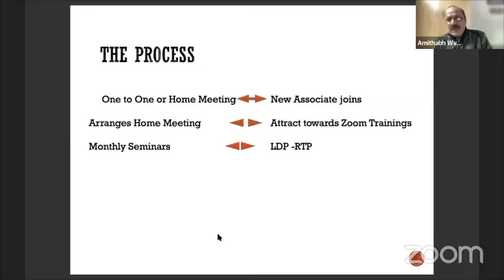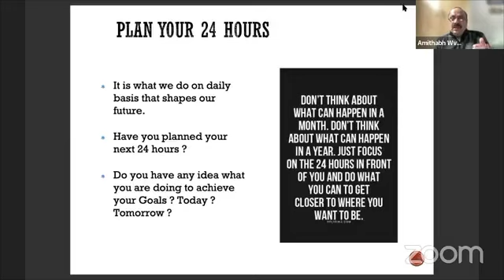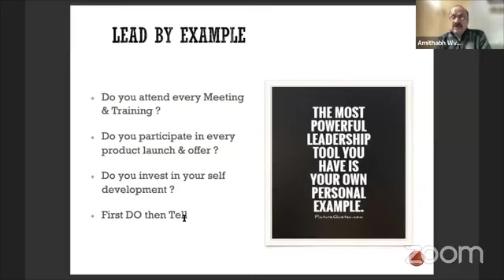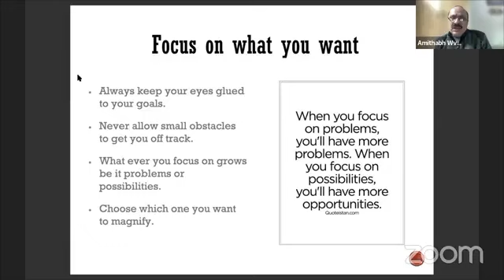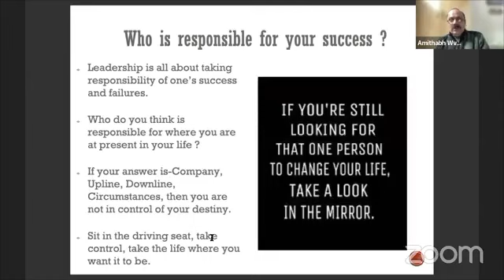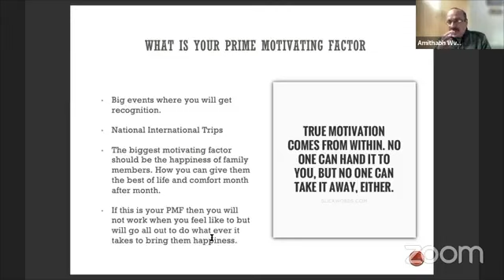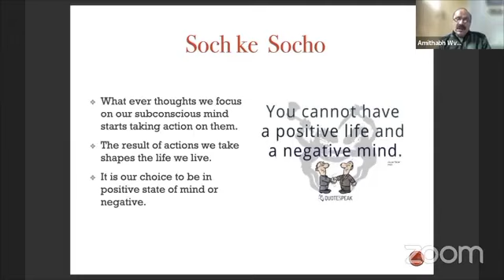Strategies & Plannings | VLCC Wellscience